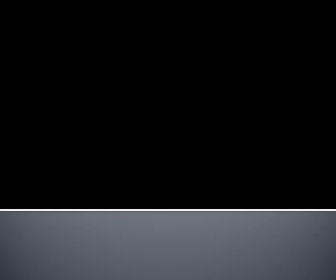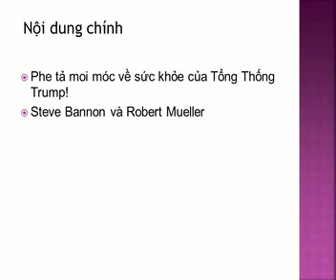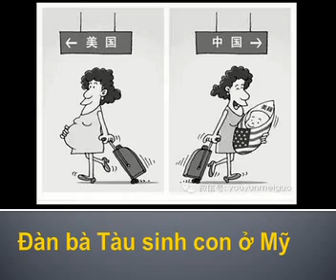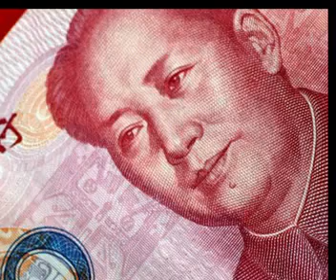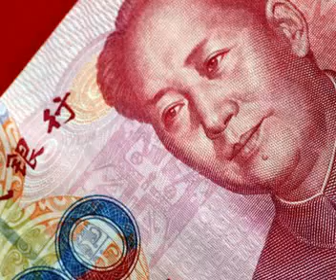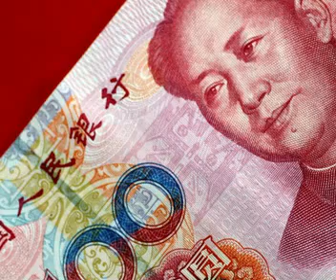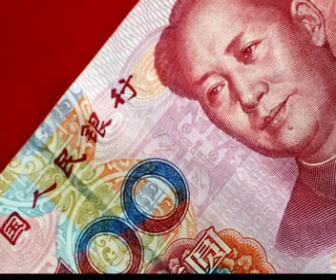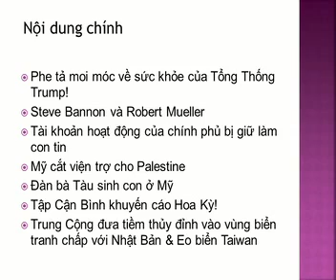Thời Sự Hàng Tuần Jan20_2018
Chương Trình Thời Sự Hàng Tuần trên Đài Phát Thanh Viêt Nam do Đỗ Văn Phúc biên tập và bình luận vời những tin quan trọng nhất trong tuần qua.